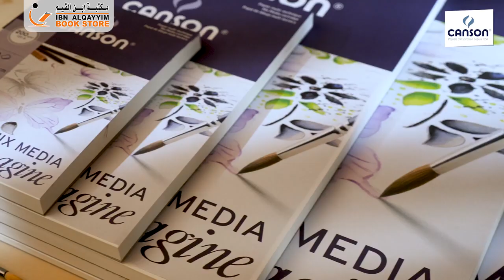Canson® Imagine Mixed Media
Canson® Imagine Mixed Media 209 gsm paper is notable for its silky texture, in that its natural aspect is maintained, giving it an exceptional feel to the touch. Gives excellent contrast and provides harmonious colours.
Ideal for pencil, pastel, charcoal, watercolour, gouache, ink and pen.